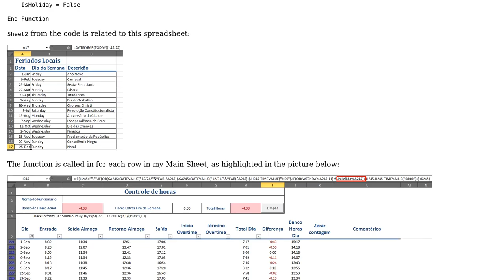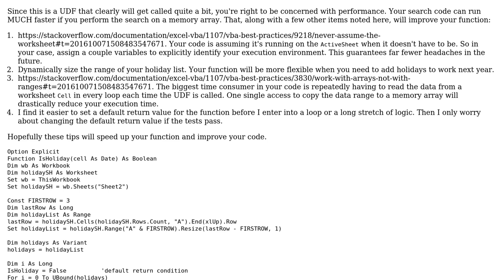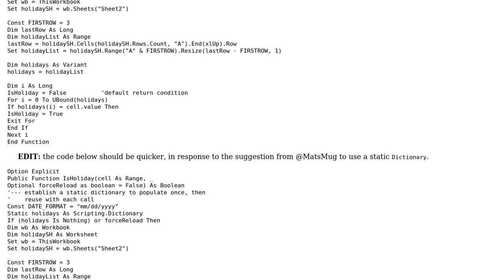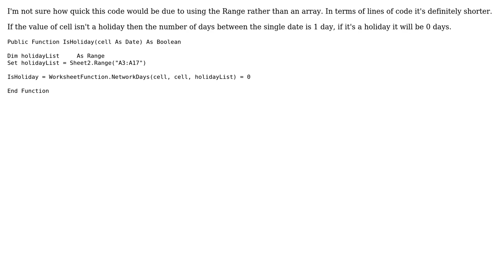Code Review: Find Date in Range (2 Solutions!!)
Code Review: Find Date in Range

With thanks & praise to God, and with thanks to the many people who have made this project possible! | Content (except music & images) licensed under CC BY-SA | Music | Images & others | With thanks to user Victor Moraes user PeterT user Jamal user Darren Bartrup-Cook and the Stack Exchange Network Trademarks are property of their respective owners. You are responsible for your own actions.